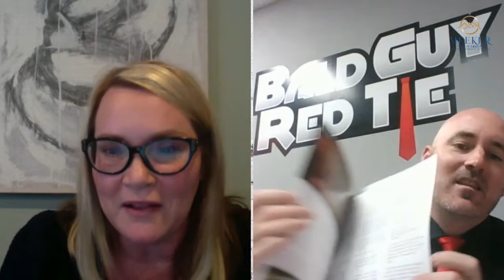Let’s talk real estate with Kim Meeker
John began his business career by renting out his GI Joe’s for $1 a day while in preschool.

In the fourth grade, he wanted to be like Vanilla Ice so he began writing and recording his own rap songs with a boombox and cassette tapes which he would then mail to major record labels.

In junior high, he began racing Motocross, and as a freshman in high school, he started his own trackside motorcycle accessory business.
He was on the path to becoming a professional motocross racer, but at the age of 16, he lost his mother to cervical cancer and his life took a drastic turn.

As a senior in high school, he started a clothing company called Dickweed Sportswear and became the first student entrepreneur to own his own business in the work experience program the high school and was able to give himself his own grade for the class, which of course was always an A+.

At the age of 19, he started writing his first book called The Stare, because he really wanted to be on Oprah.

In his early twenties, he worked in restaurants and then eventually at Pechanga Resort & Casino as a Casino Host.  He was then fired from Pechanga after selling Monavie to his gamblers.

He then became a Realtor in 2008 and went on to become a Top Producing Award-winning agent for 7 consecutive years and was also a keynote speaker for EXIT Realty at the Disneyland Convention center.
He is a pioneer of personal branding and video marketing, having produced hilarious Youtube videos since 2009, and has since released over 1,000 youtube videos.

In 2018 he began his own video podcast shows called the Red Tie Community and the Signature Studio Spotlight series featuring guests such as the Sheriff of Riverside county Chad Bianco, Mayors of Temecula/Murrieta and Lake Elsinore, local comedians, a slew of other interesting people and even the Temecula Santa Claus.

He is a writer, public speaker, published author, podcast show host, magazine publisher, self-proclaimed branding and marketing nerd, and overall “humorous observationalist” of the human experience.
He is married to a really beautiful woman named Jen who he has produced three humans with and they live in Temecula.